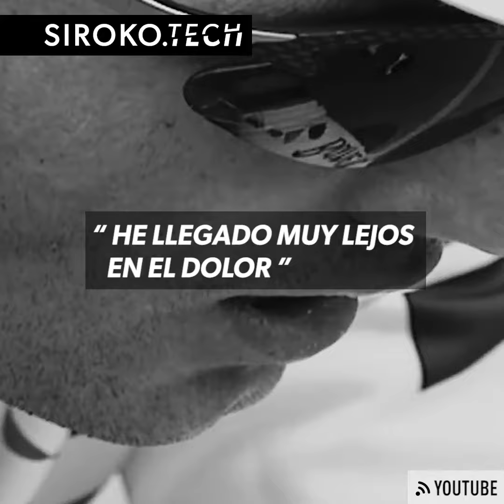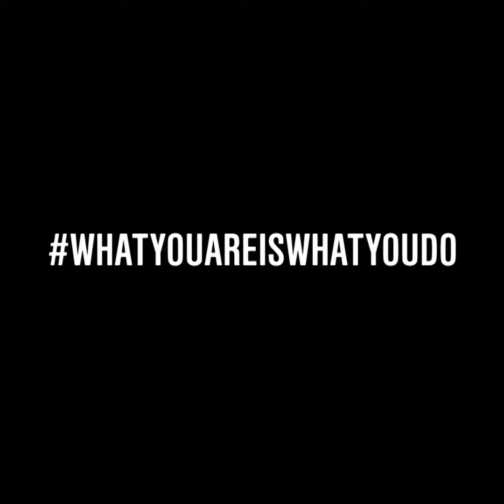"He llegado muy lejos en el dolor"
Miguel Induráin es uno de los mejores ciclistas de todos los tiempos. Su dominio aplastante del ciclismo mundial durante la primera parte de los años noventa ha dejado una imagen de facilidad en sus victorias. La realidad fue muy distinta.